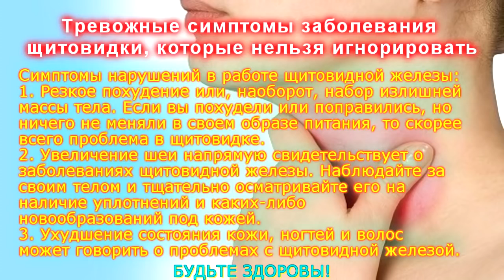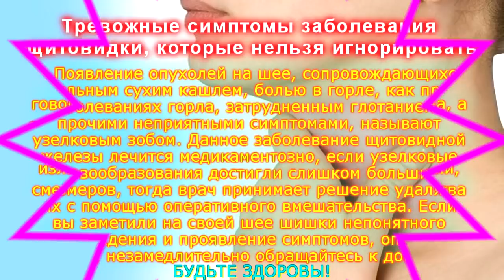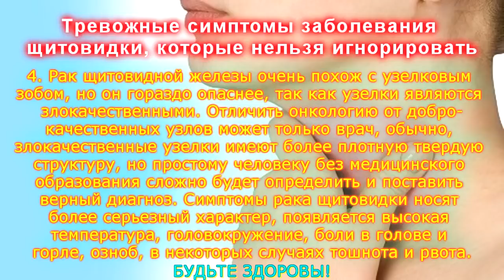Тревожные симптомы заболевания щитовидки, которые нельзя игнорировать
Щитовидка — это тот орган, который имеет прямое отношение к гормонам, вырабатывающимся в организме, и если с ним происходят какие-то неполадки, то происходит гормональный сбой, что влечет за собой серьезные проблемы со здоровьем.